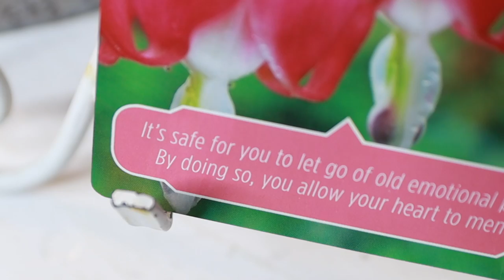Calming Decorate with Me | Farmhouse+Cottage Decorating Ideas Summer 2022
Hello and welcome to a Calming Home Decorating (aesthetic) vlog & slow living here at the Carriage House! Today, we’ll be making Cottage Style Candles, and decorating our home with pretty bowls, tea towels, and other every day items perfect for any time of year. Thank you so much for stopping by, and I hope you enjoy your visit here!

xoxo,
Bekah

"Fresh Perspective" by Megan Walford
"I Want You to Stay" (Instrumental Version) by Victor Lundberg
"Showed Me How to Heal" by Victor Lundberg